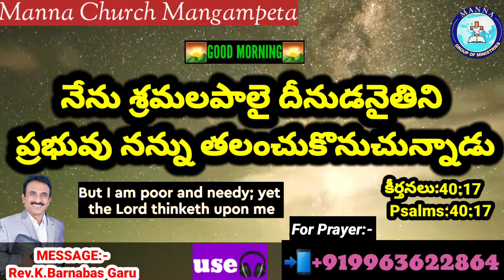Today Promise 12.12.2020//today promise//Today's Promise//Today promise//everyday promise in telugu